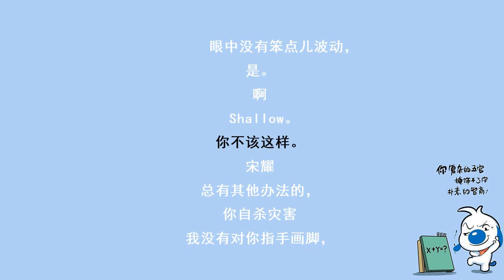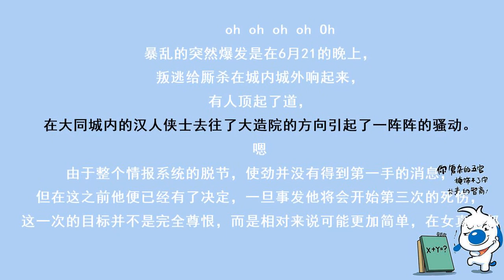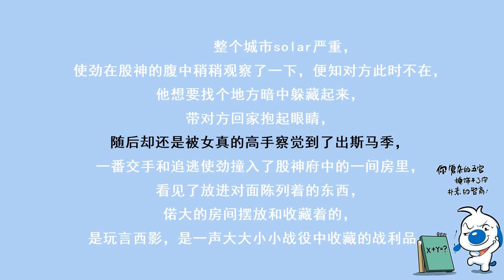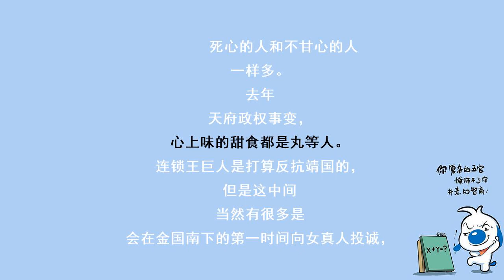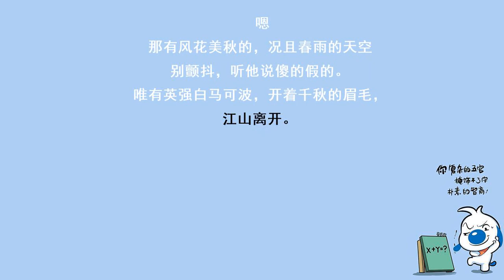赘婿八百三十一章：尘世秋风 人生落叶（上）补更x1